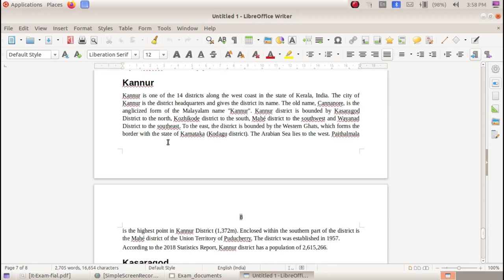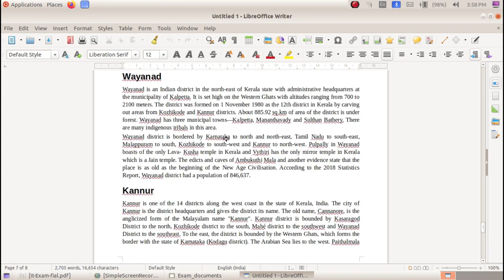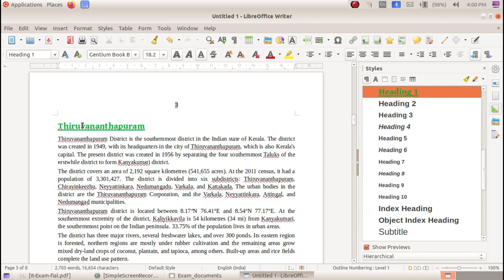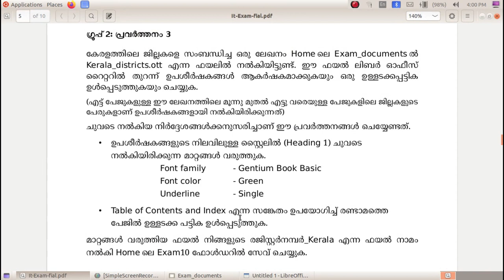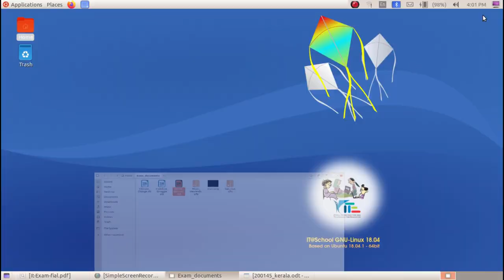SSLC IT Practical Exam 2021 - Qn:6 Writer 3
Kerala State Syllabus SSLC IT Practical Exam 2021 Questions Based Video Tutorials 2021 മാർച്ച് എസ്.എസ്.എൽ.സി ഐ.ടി പ്രായോഗിക പരീക്ഷക്ക്  റൈറ്ററിൽ നിന്നുള്ള ചോദ്യങ്ങൾ

1. Inkscape

3. Python Graphics

4. Sinfig Studio